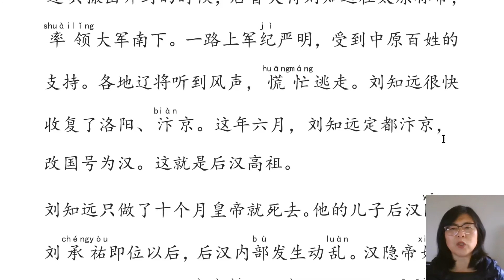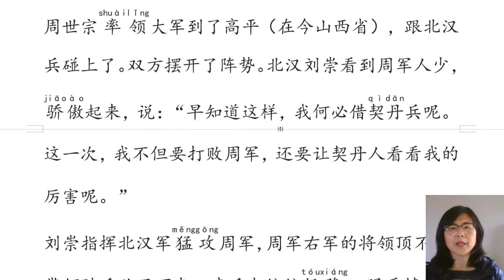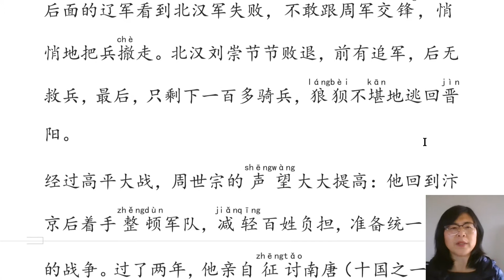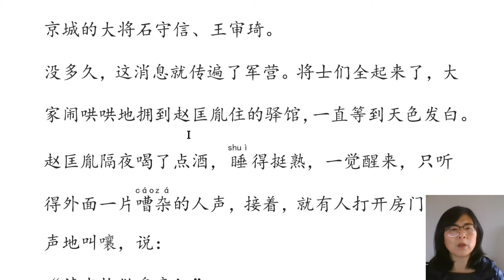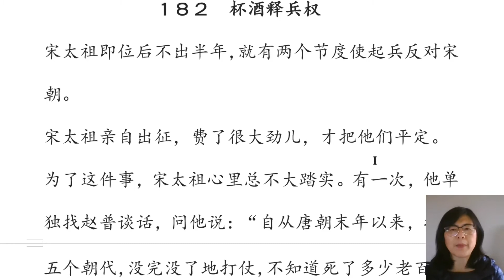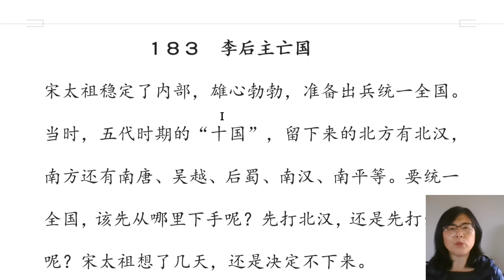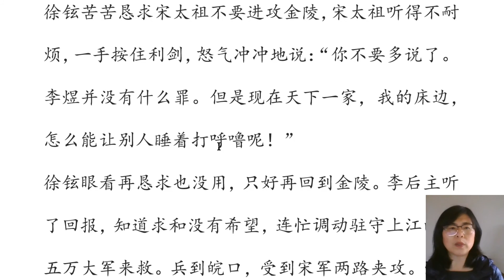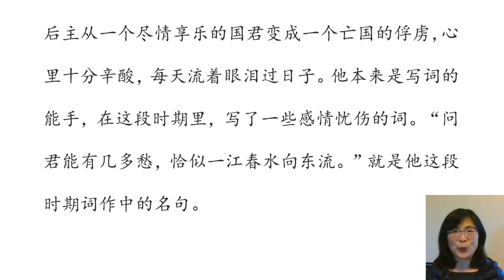墨尔本中文私塾每日阅读、跟读 《上下五千年》180--183 后周世宗柴荣破北汉/后周都点检赵匡胤黄袍加身建宋，七岁周恭帝让位/宋太祖杯酒释兵权/南唐李后主李煜绝命词《虞美人 春花秋月何时了》